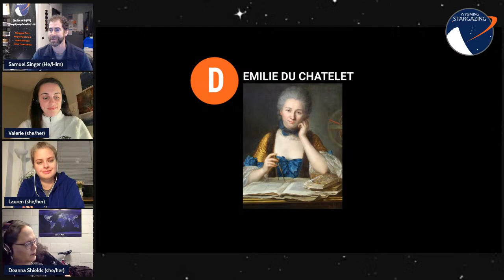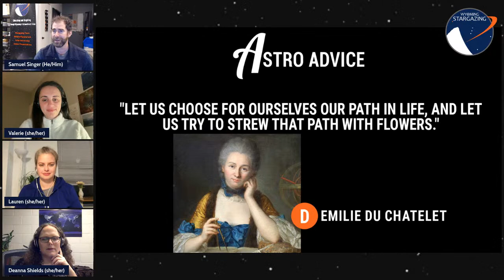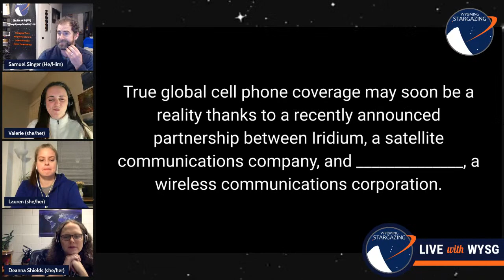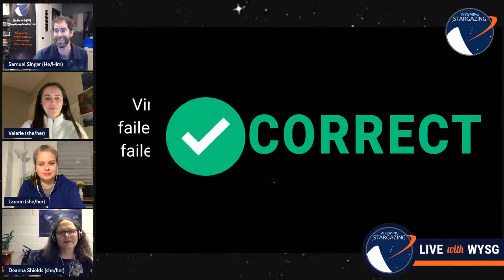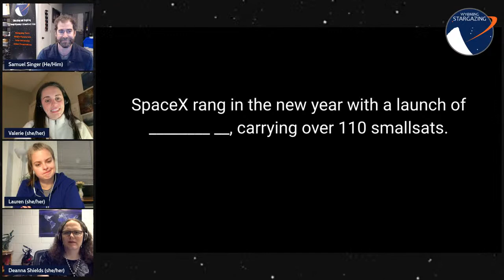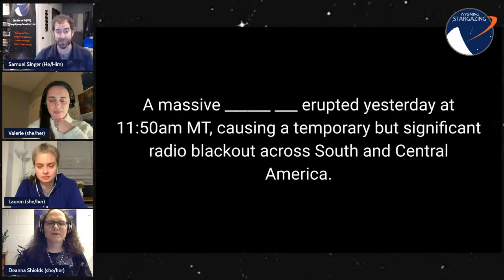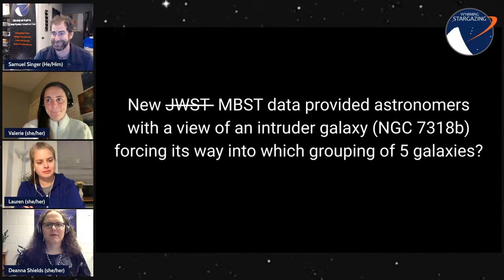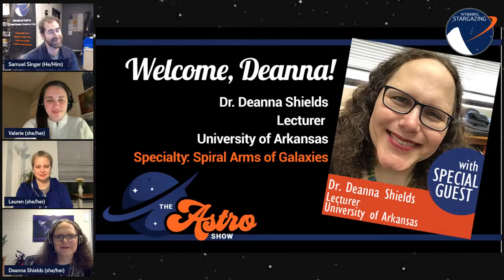The Astro Show Episode 36: Spiral Arms of Galaxies